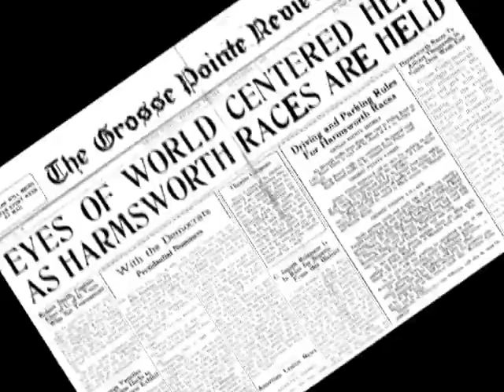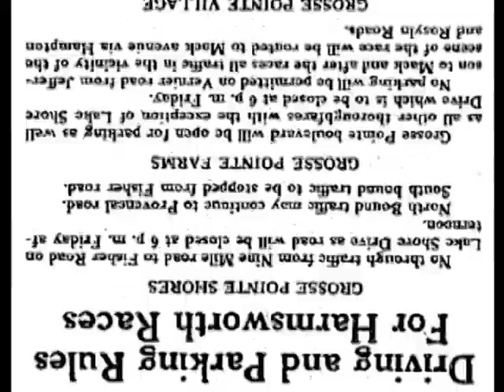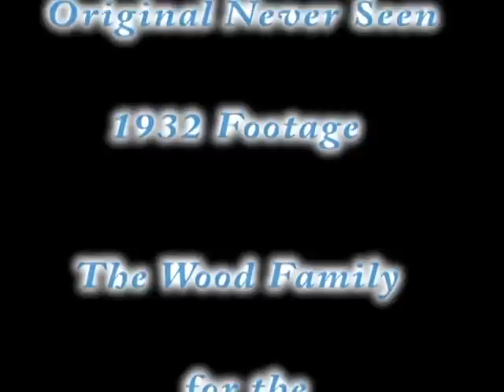Lake St. Clair boat race 1932 Harmsworth Trophy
1932 Harmsworth Trophy Race, Lake St. Clair Mi. The shores of Grosse Pointe. never seen footage from 1932